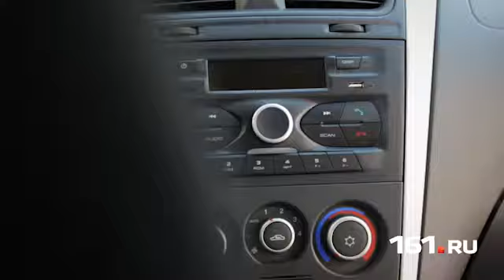Datsun on-DO: тазы больше не валят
Недорогая иномарка по цене отечественного авто всегда была пределом мечтаний для большинства россиян. Наконец-то такая машина появилась.